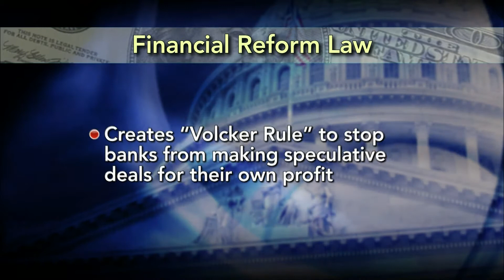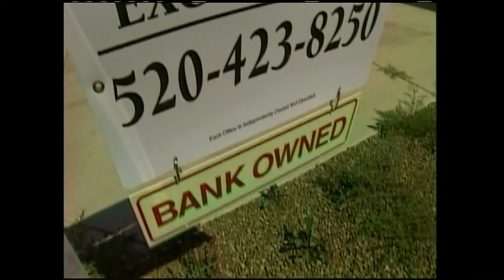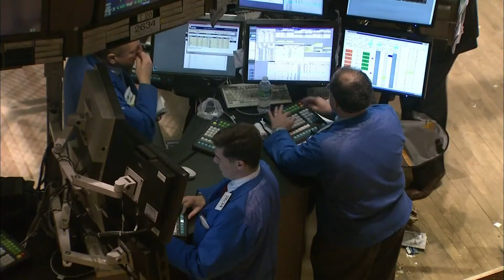Banks, Regulators Battle Over Scope of New Financial Reform Law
Judy Woodruff looks at how banks and regulators are dealing with the new financial reform law. Deborah Solomon of the Wall Street Journal has more details on how these new regulations are taking shape.